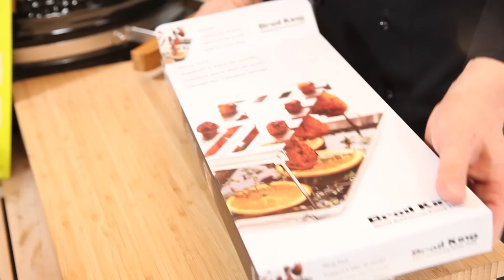Nützliches Grillzubehör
Wie bleiben die Speisen saftig und voller Geschmack?
Wann hat das Fleisch die richtige Garstufe erreicht?
Tropfendes Fett, was hilft?
Fragen über Fragen. Diese nützlichen Grillzubehöre helfen Dir weiter. Mehr Infos zum Thema und viele Grillrezepte findet Ihr auch auf: grillwelt.bbq24.de